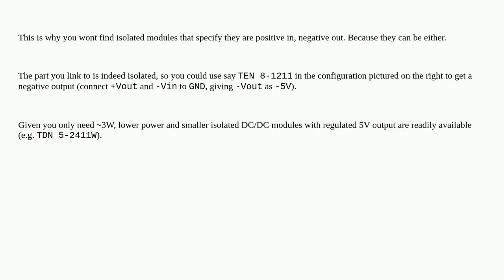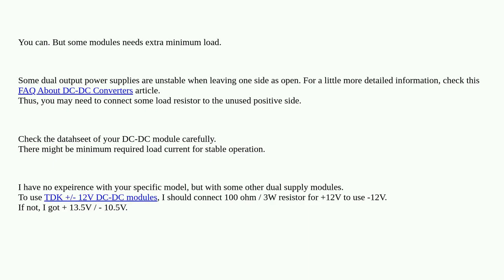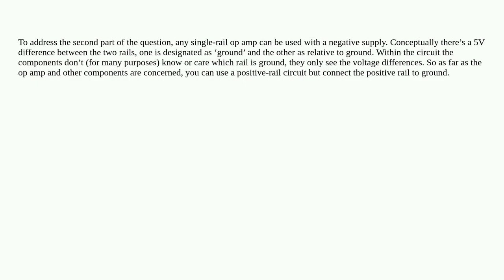Can this this dual output DC-DC converter be used for negative supply?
A special thanks goes out to the community

  dc-dc-converter power-supply